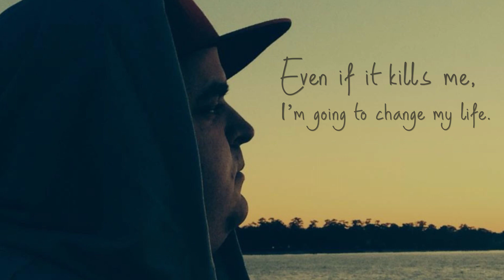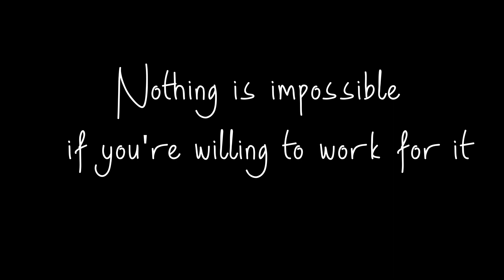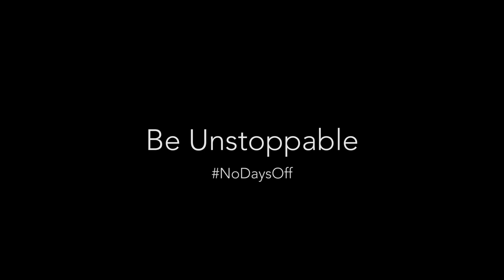He was determined to change his life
Drew was determined to change his life. In 16 months he went from 390 lbs, to 210 lbs. Now he's owning his life by sharing his story with others.